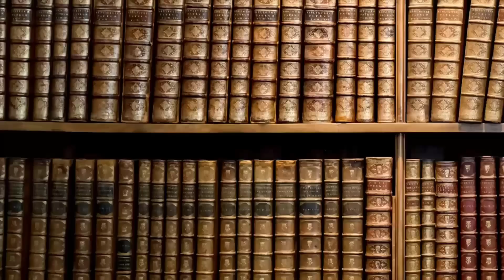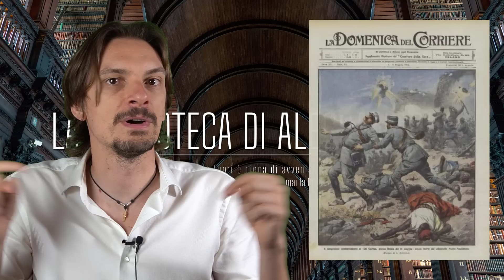786- La Libia, fronte dimenticato della Prima Guerra Mondiale [Pillole di Storia]